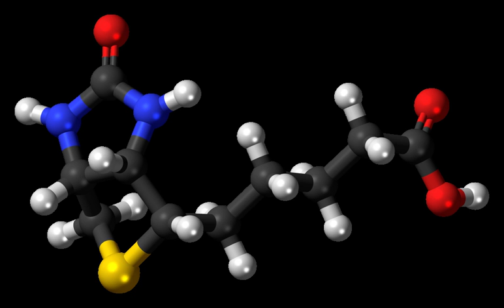Biotin | Wikipedia audio article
00:00:56 1 General
00:03:14 2 Discovery
00:04:28 3 Biosynthesis
00:05:45 4 Cofactor biochemistry
00:07:39 5 Dietary recommendations
00:11:14 5.1 Safety
00:11:48 6 Sources
00:13:15 7 Bioavailability
00:14:28 7.1 Factors that affect biotin requirements
00:15:42 8 Deficiency
00:17:12 9 Metabolic disorders
00:18:51 10 Use in biotechnology
00:20:48 11 Medical laboratory testing
00:21:08 12 See also

- Socrates

SUMMARY
Biotin is a water-soluble B vitamin, also called vitamin B7 and formerly known as vitamin H or coenzyme R. It is involved in a wide range of metabolic processes, both in humans and in other organisms, primarily related to the utilization of fats, carbohydrates, and amino acids.
Biotin deficiency can be caused by inadequate dietary intake or inheritance of one or more inborn genetic disorders that affect biotin metabolism. Subclinical deficiency can cause mild symptoms, such as hair thinning or skin rash typically on the face. Neonatal screening for biotinidase deficiency began in the United States in 1984, with many countries testing for this disorder at birth. Individuals born prior to 1984 are unlikely to have been screened, obscuring the true prevalence of the disorder.